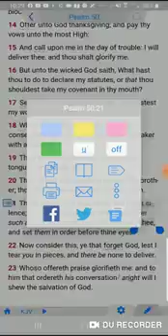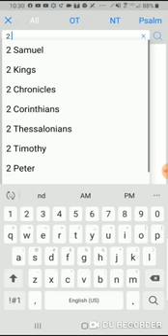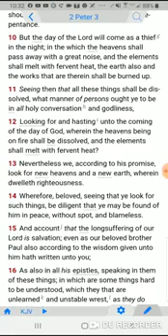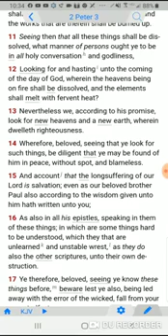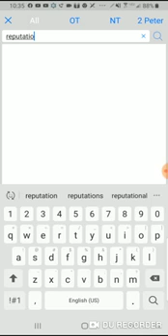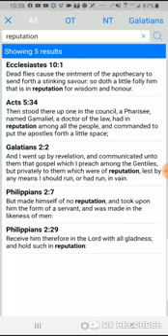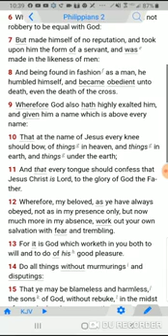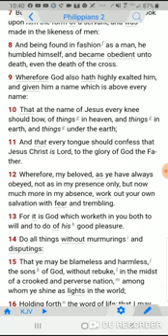Focus On Your Character As Opposed To Your Reputation(GmsPutonTheElect)